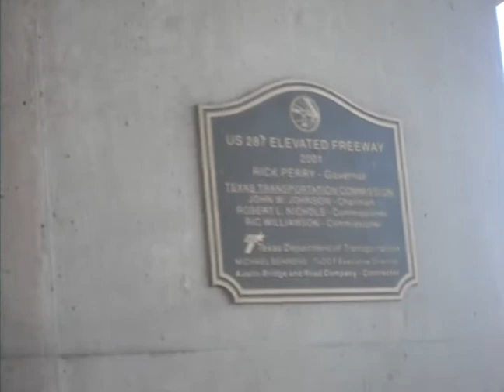rick perry WHUT